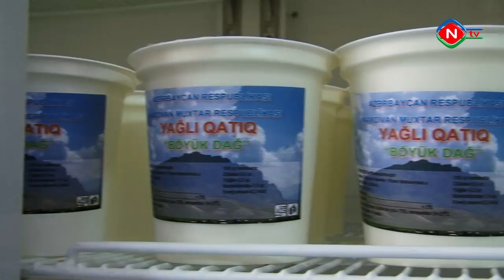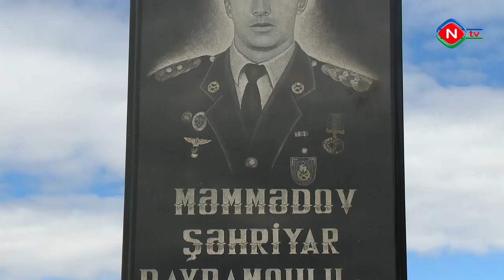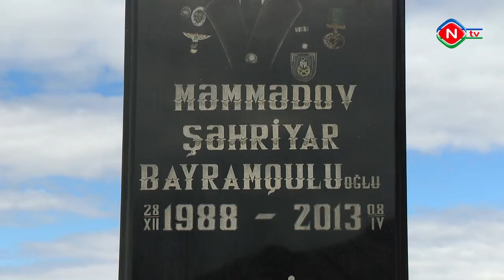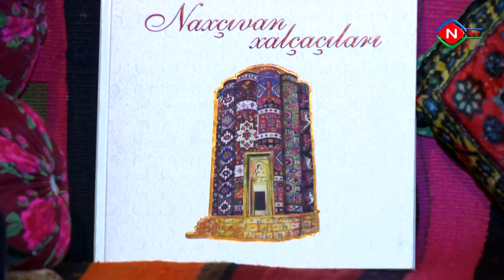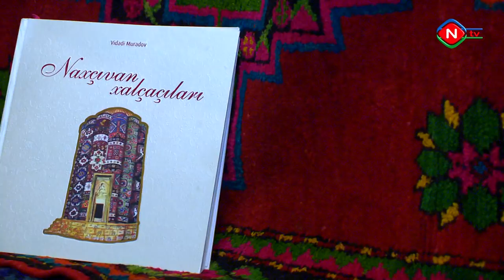“Nuhçıxan Naxçıvan” – Qahab və Naxışnərgiz kəndi